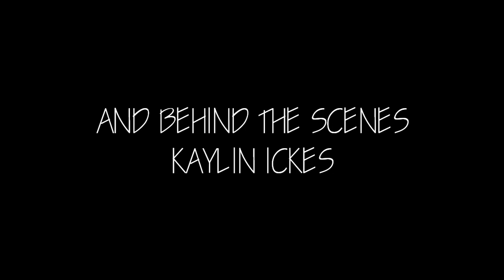1 23 24